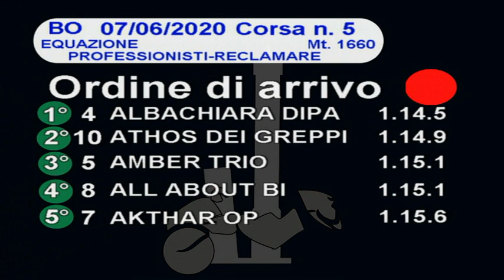2020 06 07 | Corsa 5 | Metri 1660 | Premio Equazione